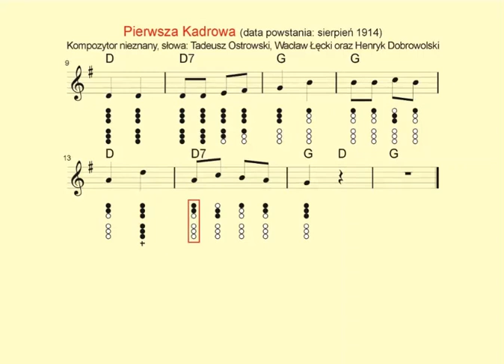Flażolet - łatwe muzykowanie 069 Pierwsza Kadrowa